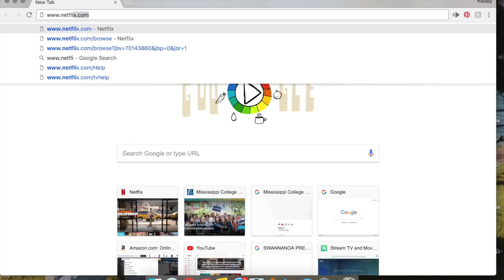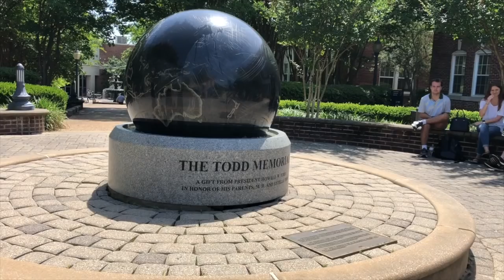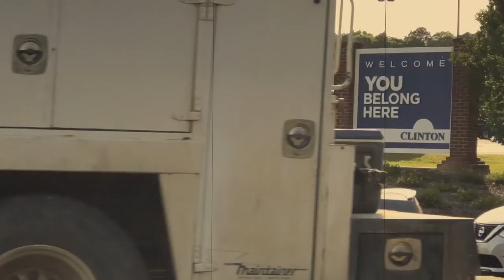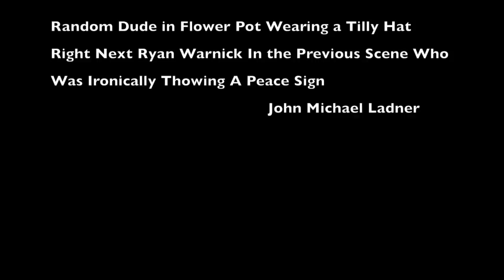Mississippi College Orientation 2018 - The Office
From the Orientation Leaders of Mississippi College, MC "The Office" follows Ryan Warnick, Meredith Beasley, Thomas Gray, and Evan Robert through unexpected day at the Admissions Office. Will they be able to handle the unexpected tours? Did John Michael really pee on the Kugel? Will Thomas win the prize for longest tour?